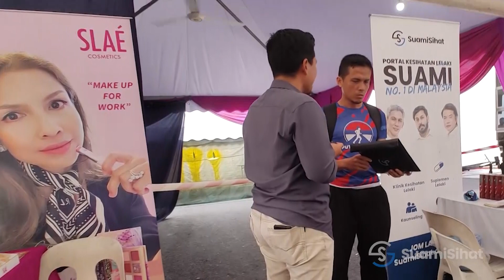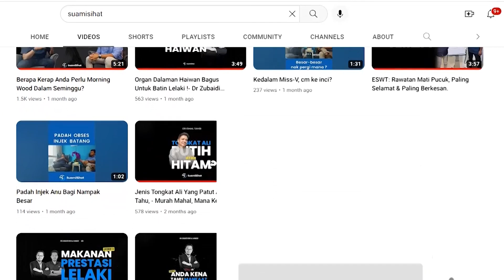Interview Suami Di Malaysia Tentang Masalah Batin Lelaki !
SuamiSihat berpeluang 𝘪𝘯𝘵𝘦𝘳𝘷𝘪𝘦𝘸 dan bertanyakan soalan 𝘩𝘰𝘵 kepada beberapa lagi suami berkaitan batin lelaki.

𝘖𝘧 𝘤𝘰𝘶𝘳𝘴𝘦, ada beberapa tips lain yang dikongsikan oleh para suami ini untuk tingkatkan kesihatan  batin mereka.

Btw, s𝘱𝘰𝘳𝘵𝘪𝘯𝘨 jugak mereka semua ni jawab soalan macam ni.

Nak dengar apa yang mereka jawab bila kami bertanyakan soalan-soalan hangat ini?

Jom saksikan~

Tak sangka bukan biasa-biasa jawapan mereka ini!

Content Video:

0:00 - Intro
0:15 - Pandangan Suami di Malaysia Tentang Kesihatan Batin
O:50 - Pesanan Suami Kepada Lelaki Di Luar
1:30 - Kenapa Jangka Hayat Lelaki Ini Pendek?
1:49 - Cara Improve Kesihatan Lelaki
2:20 - Kenapa Lelaki Tak Suka Dapatkan Rawatan Batin?
2:54 - Tips Tambahan Kepada Para Suami Di Luar Sana.
Jemput 𝘧𝘰𝘭𝘭𝘰𝘸 SuamiSihat.com.my di :-